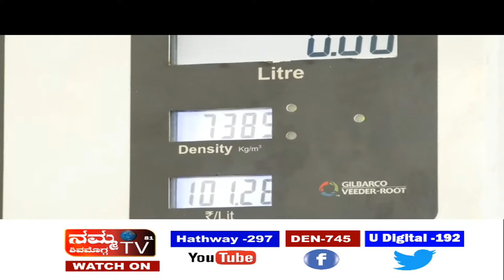ಪೆಟ್ರೋಲ್ ದರ ಏರಿಕೆ ವಿರುದ್ಧ ಆಕ್ರೋಶ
ವೀಕ್ಷಿಸಿ ಶಿವಮೊಗ್ಗ ಜಿಲ್ಲೆಯಲ್ಲಿ ಅತಿಹೆಚ್ಚು ಪ್ರಸಾರವುಳ್ಳ ನಮ್ಮ ಟಿವಿಯಲ್ಲಿ, ಡೆನ್, ಹಾಥವೇ, ಯು ಡಿಜಿಟಲ್ ಹಾಗೂ ಹೆಚ್ ಡಿ ಮೀಡಿಯದಲ್ಲಿ ವೀಕ್ಷಿಸಿ